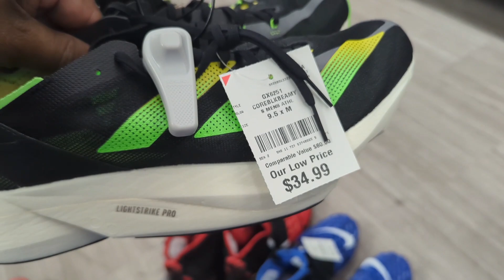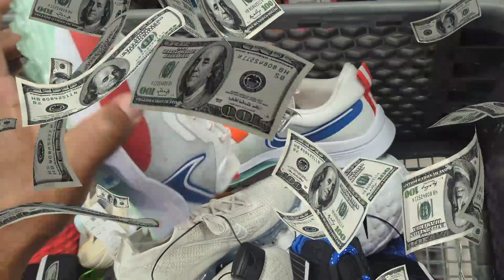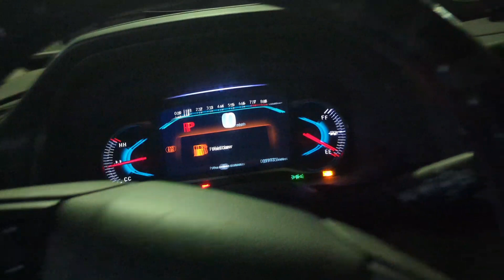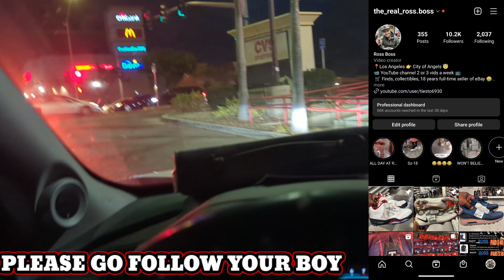YOU WILL NOT BELIEVE IT || Nike Air Zoom Infinity Tour NXT% '22 Golf Shoes $24.99 || AT BURLINGTON